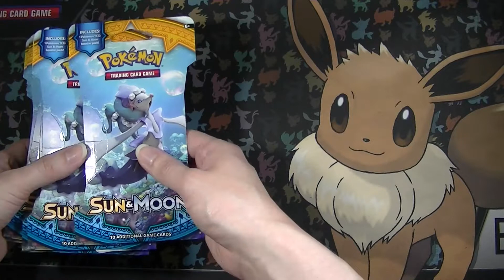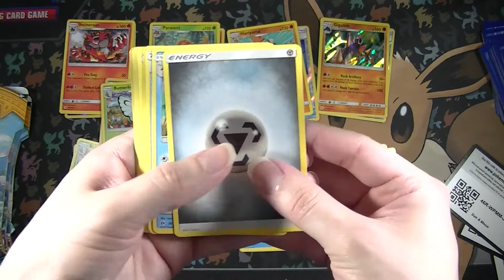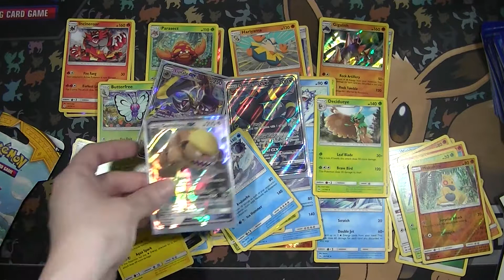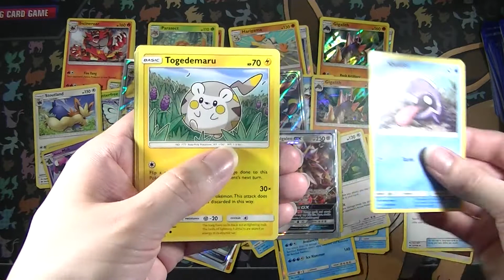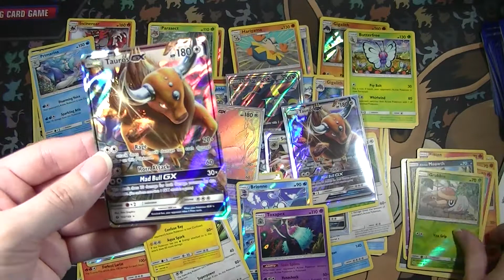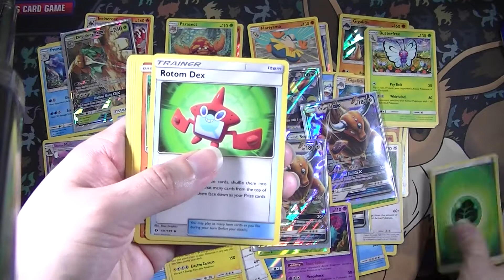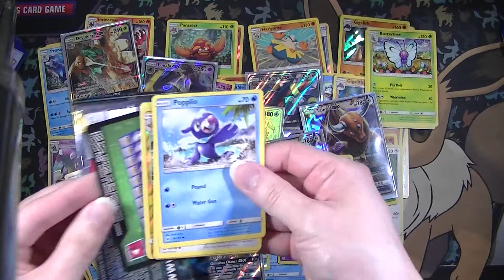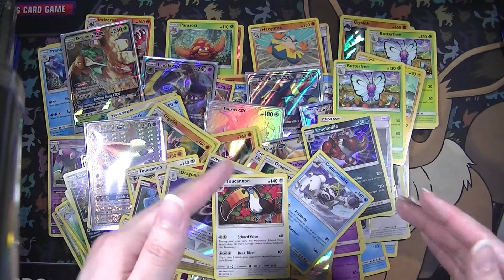MEGA OPENING! Opening 61 Sun & Moon Base Set Booster Packs!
Hey, Pokémon Masters! Today we will be opening 61 Sun & Moon Base Set Booster Packs! Will the Pokémon Gods bless us with epic pulls? Watch and find out!